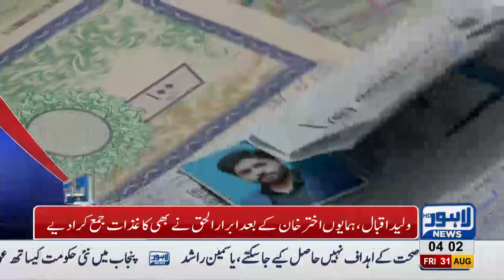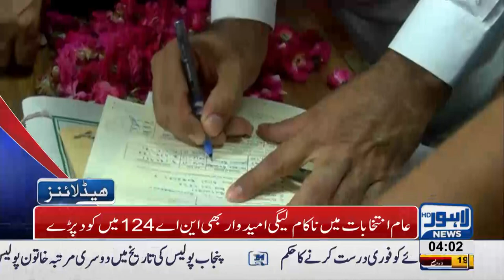04 AM Headlines Lahore News HD 31 August 2018